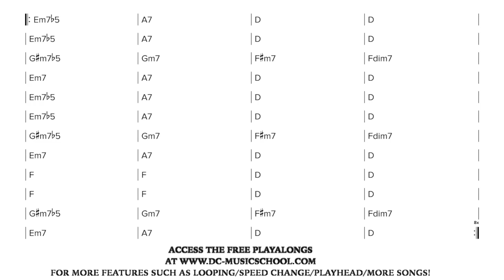Gypsy Jazz / Manouche - Night And Day 200bpm (Play along / Backing Track )